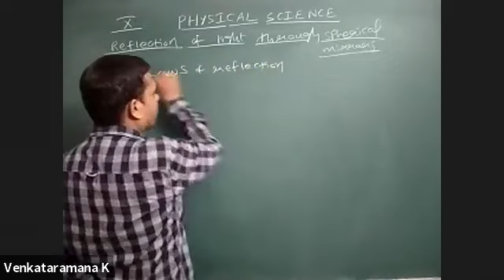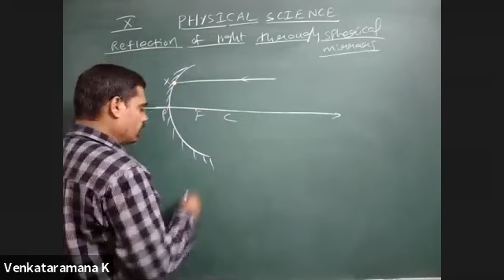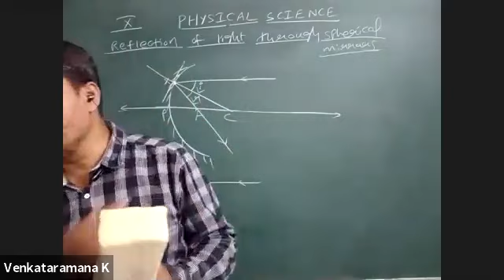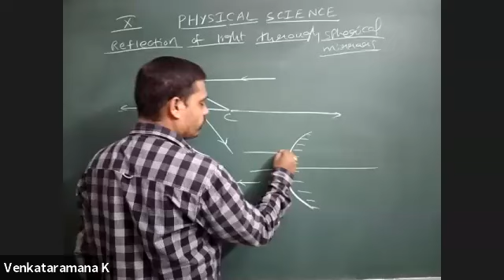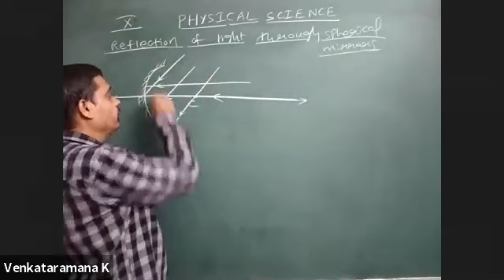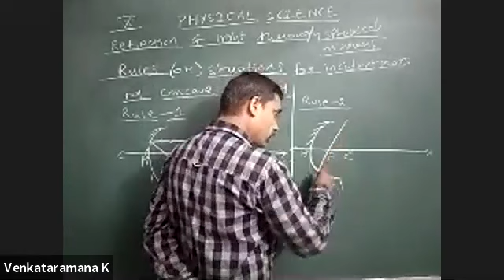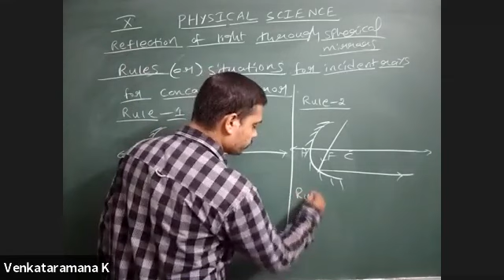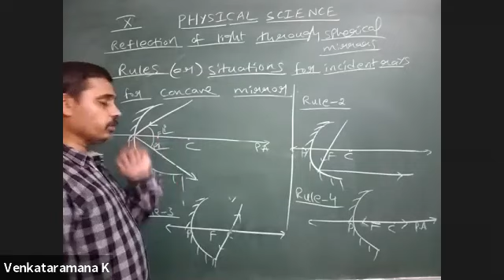X CLASS PHYSICS 1509-2020